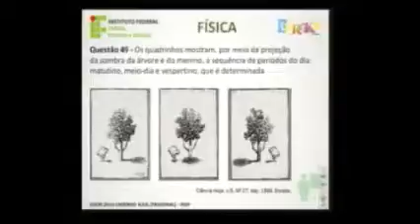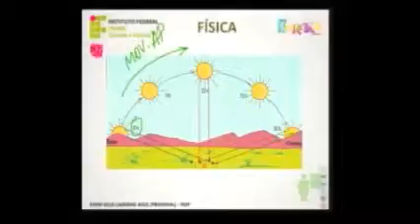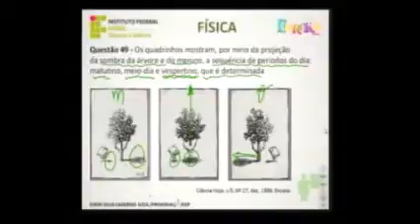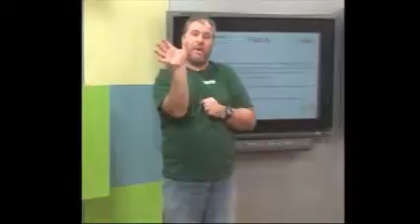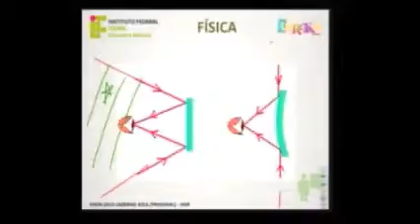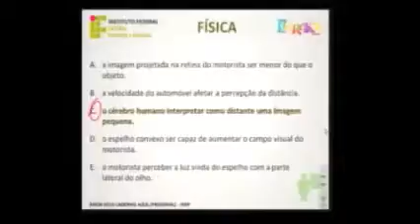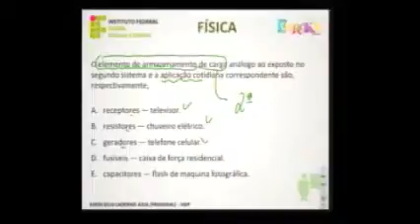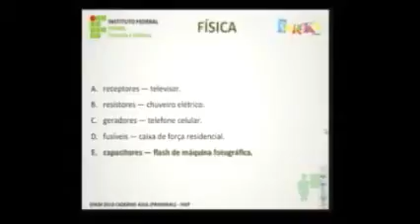15ª aula - Física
As aulas preparatórias para o Enem é transmitida pela TV Sinal, televisão da Assembleia Legislativa, e acontecerá sempre de quinta a domingo, no canal 16 da Net, a partir das 19 horas.